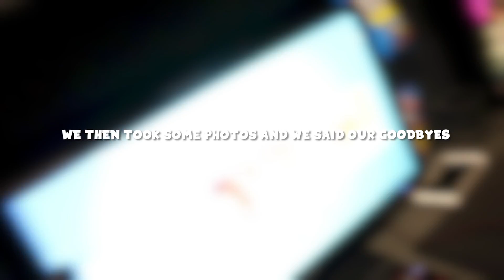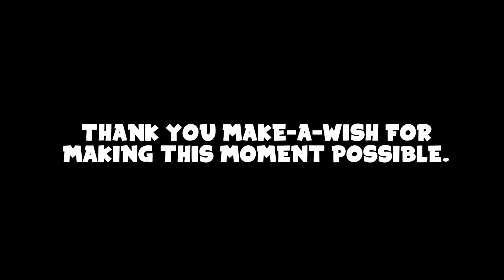Jacob wanted to make a video together. (Make-A-Wish)